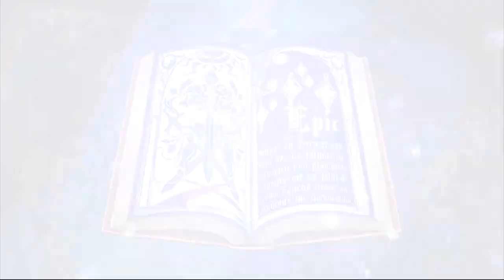Epic Seven: Abyss Floor 80 and 4 ML 2 Mystic Summons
This was pre them nerfing it. And the 4 ML's I got from the previous floors. This fight became one of my favorite of all time. Because things went all wrong but.